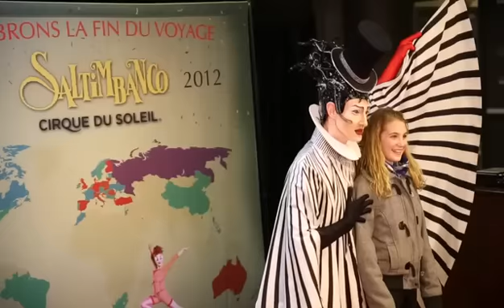Tapis rouge : Saltimbanco du Cirque du Soleil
Première au Centre Bell de Saltimbanco du Cirque du Soleil.